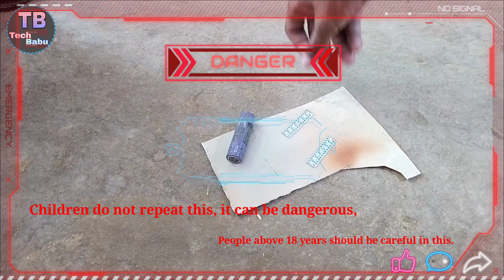How to make Led Torch 🔦 at Home | How to make LED Light at Home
Welcome

emergency light kaise banaye charging wali

emergency light kaise banaye ghar par

emergency light kaise banayenge

emergency light kaise banaye at home

emergency light kaise banaye mobile battery se

emergency light kaise banaye solar

emergency light kaise banaen samar experiment

emergency light kaise banaen charging wala

how to make light at home

how to make light at home rechargeable

how to make  light at home malayalam

how to make light at home with lithium battery

how to make light at home with cardboard

how to make light at home with bike battery

how to make light at home with solar panel

how to make light at home pvc pipe

how to make  light at home with led bulb

how to make light at home with 9v battery

how to make lamp

how to make fund

how to make lamp at home

how to make emergency call on android

how to make emergency fan

how to make  bulb at home

how to make emergency kit for school